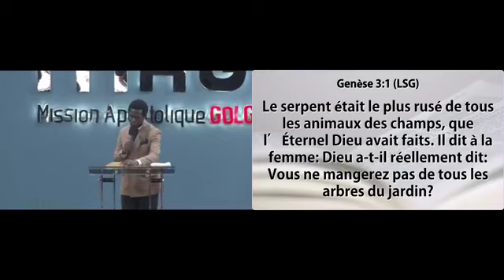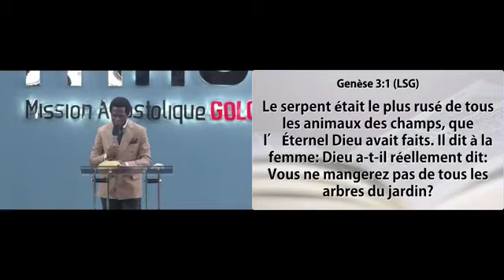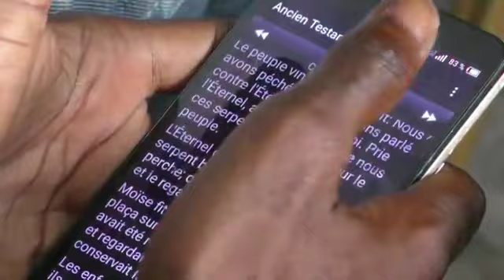LE DESSUS SUR LE SERPENT. Pasteur Dede N’LANDU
Orateur : Pasteur Dede N’LANDU
Thème : " Le dessus sur le serpent."
Mission Apostolique Golgotha (MAG)